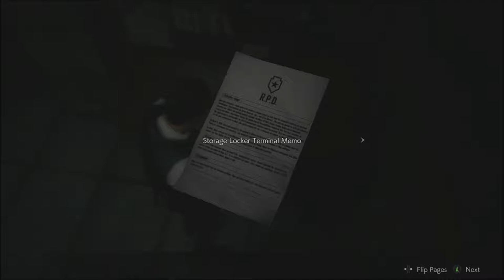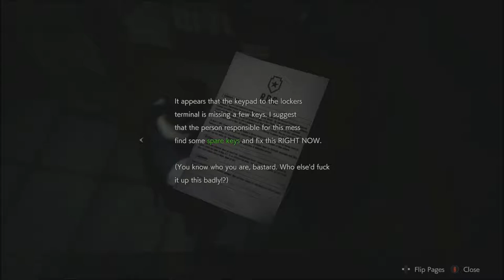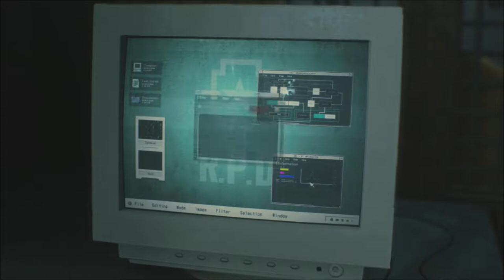Resident Evil 2 Series, Episode 4: FIRST RUN-IN WITH A LICKER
We have our first true fight with the licker, and honestly, did not do too badly considering I suck.